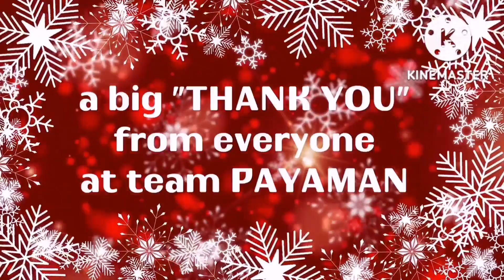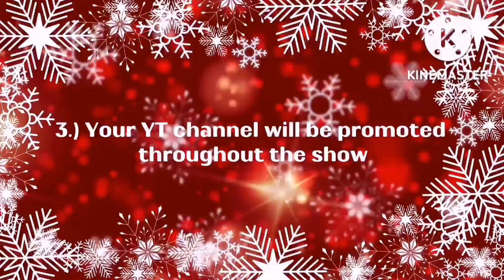PROMOTIONAL AND INVITATIONAL PARTY PARTY TEAM ACHIEVERS